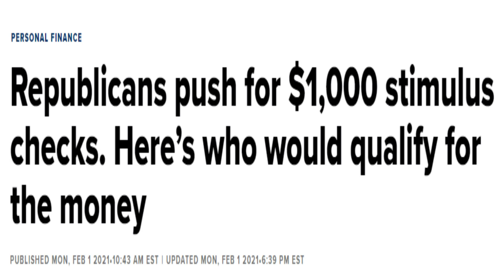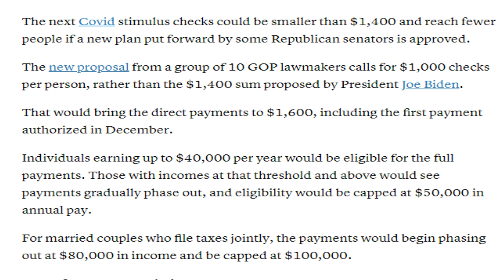الجمهوريون يضغطون من أجل شيكات تحفيزية بقيمة 1000 دولار شاهد من سيكون مؤهلا للحصول على المال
الرئيس الأمريكي جو بايدن#حظر دخول المسلمين#إستقالة منصف السلاوي#تنصيب بايدن